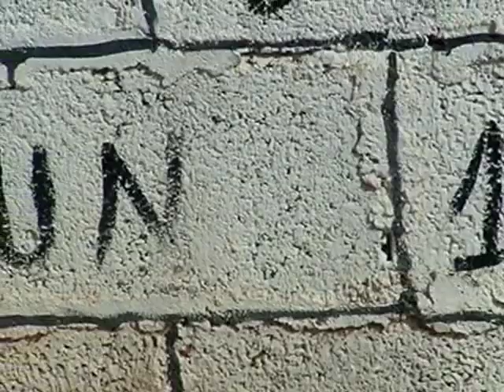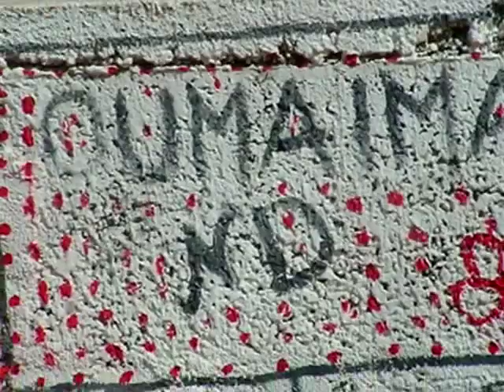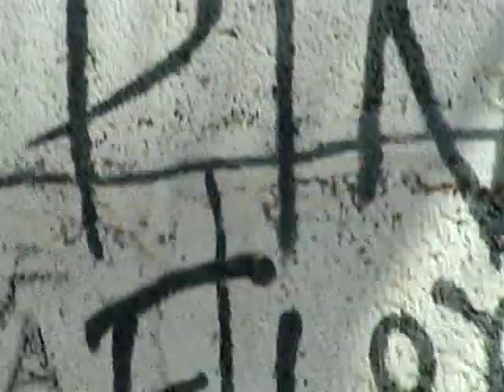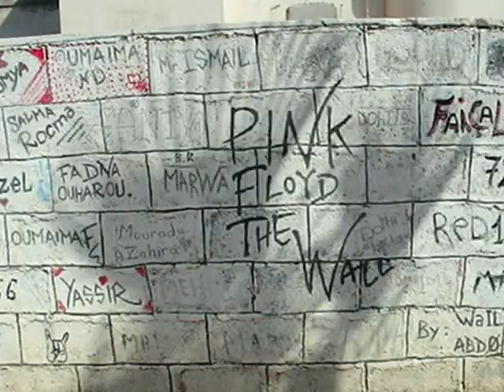SISIDI-IFNI - GRAFFITI COLOR MUSIC - CLEMATRIX " J'IRAI JOUER CHEZ VOUS "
Clematrix, musicien , compositeur, en écoutant sa musique d'une façon ou d'une autre presque partout où nous allons, elle joue un rôle important dans nos vies et peut-être utilisée comme un outil de marketing  avec en exemple cet intense Graffiti !